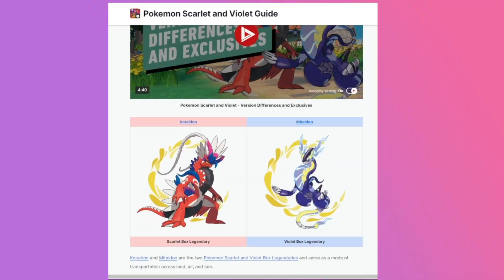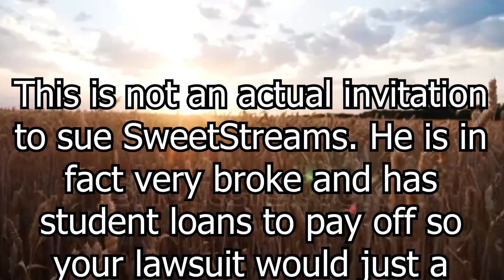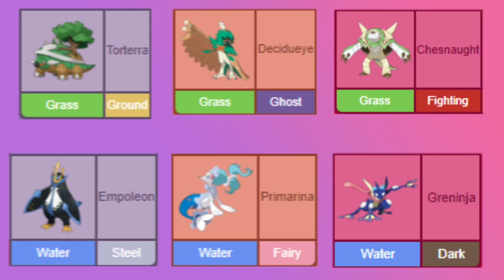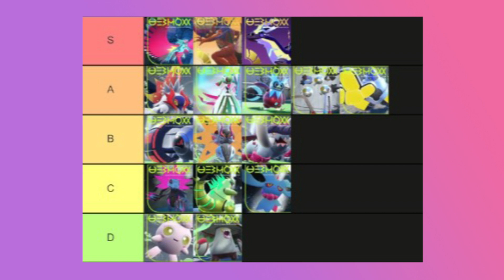Pokémon Scarlet and Violet Six Months Later. Good, Bad, or Something In-Between?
In today's video we take a deep dive into Pokémon Scarlet and Violet. These games and the Paldea Region caused an internet uproar on launch day. Now that we've all had time to let these games simmer I think now is the perfect time to review these games and find out how they really stand up.